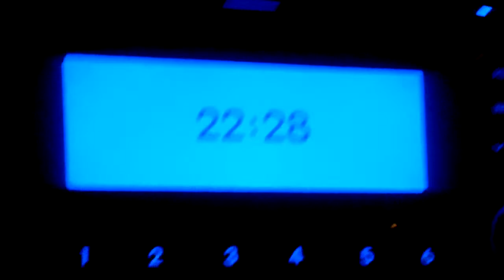Motorway Nighttime (Express) - series 1 by Stephen Dieseruvwe